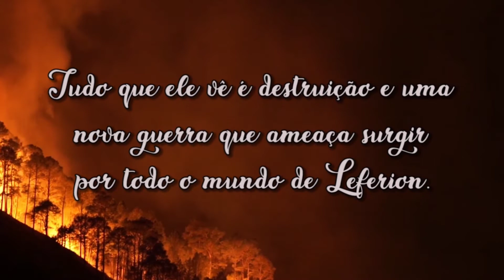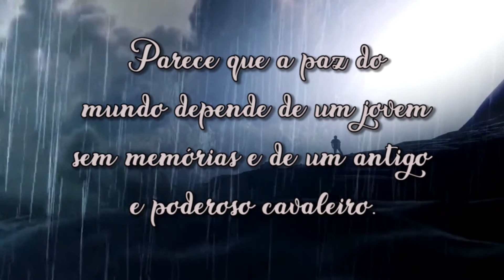Taverna de Leferion - Episódio 7 - Martine Werner a última muralha de Rhonerus